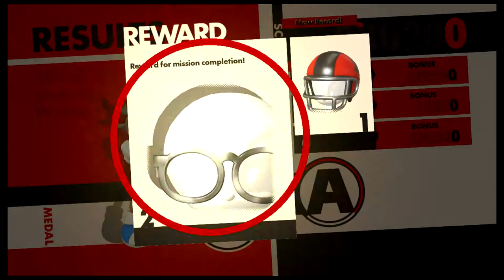Joker Bird : Sonic Forces Episode 2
JOKER BIRD JOKER BIRD - Spencer